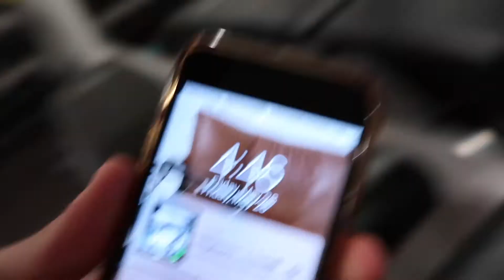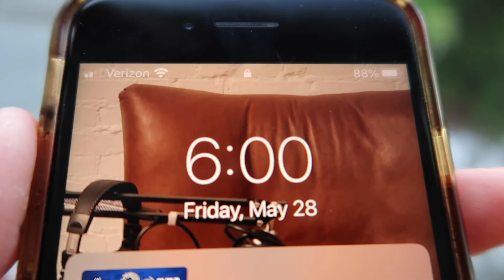VLOG 18- Morning Routine and Light Lunch!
Waking up in the morning...

Ted shows his AM workout routine while skipping breakfast and eating a healthy lunch!